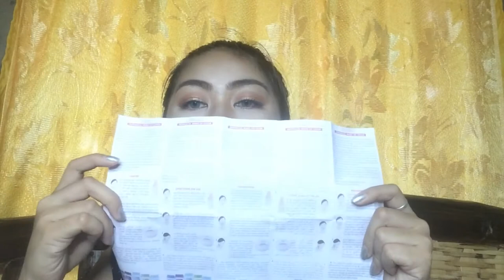SHOPEE HAUL! (Fail nanaman ba?) Super Mura! ✨ | BJANE MEJOS PHILIPPINES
This video is all about “SHOPEE HAUL NANAMAN” 🤗 😇 YES! Dahil fail yung first shopee haul ko last year 😁 fail nanaman ba itong haul na ito? 🤔 panoorin para malaman nyooo 😉

ito pala yung mga nabili ko:

Nose up - 8 pesos
Disney cord ties - 19 pesos
20pcs brush set - 117 pesos
Nova Mini hair dryer - 93 pesos
Fruit nail polish - 29 pesos
Heated eyelas curler - 45 pesos

Dermacol makeup cover - 45 pesos
Korean contact lense - 189 pesos
Lipstick organizer - 60 pesos
Morphe eyeshadow - 160 pesos
Eyelash curler - 65 pesos

See you on my next one! Byee and Godbless! 😘💝

Lovelots ✨